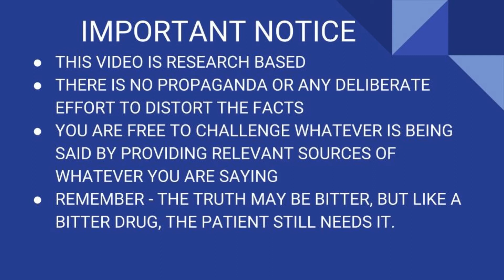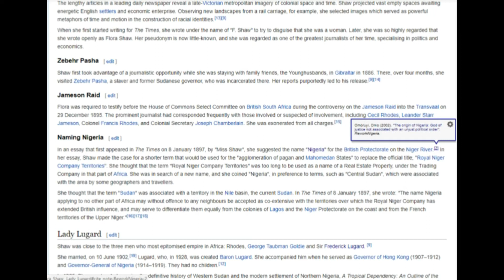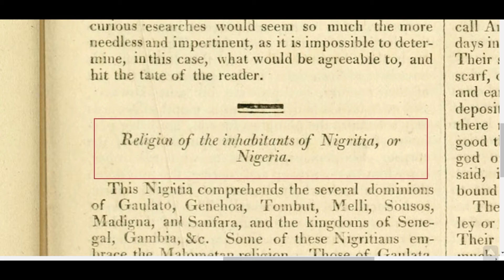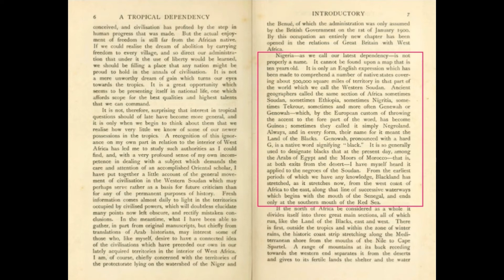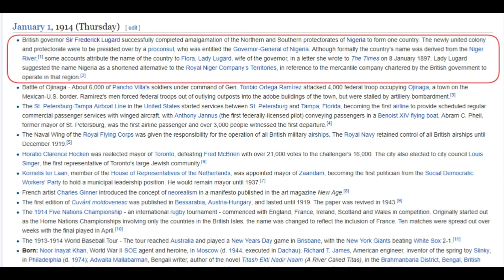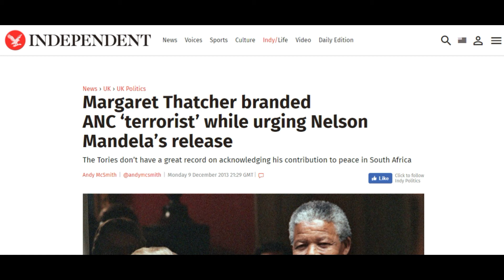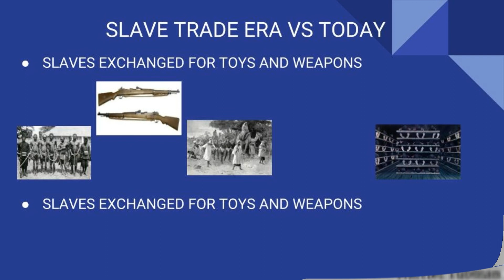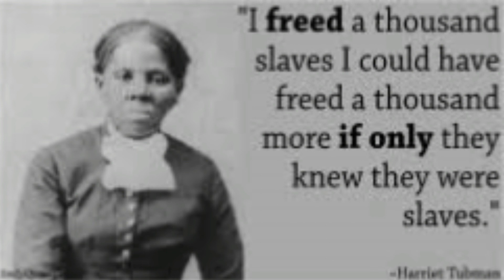1914 Amalgamation of Nigeria - A Hoax(2)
In Nigeria today, people believe there was an amalgamation that supposedly brought together the North and the South.However, available records show that there was no such thing as amalgamtion but a mere lie concocted by the Europeans mainly the British to continue to use the Fulani to subjugate, enslave and destroy the Negroes and blacks in what is left of British West Africa. The Emancipation proclamation took them unawares, and following the emancipation proclamation of 1863, that stopped their export of slaves to the United States of America, they renamed the slave raiding army to Nigerian army in 1863 and subsequently concocted the concept of Amalgamation to cover their tracks. In their haste they alleged that the name was coined by Flora Shaw(Lady Lugard) in 1914 following the amalgamation. However, as years went by and many peoplem researched the history, it was discovered that the name Nigeria existed prior to 1914, so the lying slave masters revised their narrative to now say that Nigeria was suggested by Flora Shaw in an essay of 1892 at which point she had nothing to do with the area or country. Although she later married Frederick Lugard, she clearly wrote in her book that she did not coin the name as being alleged.
This video exposes the lie of the amalgamation and tries to provide possible reasons while the lies are being churned out to deceive the people.  The people and groups behind the lies were also identified as the same people behind the slave trade. It also showed why they were churning out the lies.